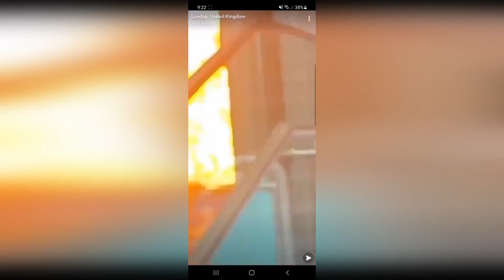Incendie dans la gare de Elephant and Castel à Londres le 28 06 2021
Environ 100 pompiers sont actuellement en train de lutter contre un incendie près de ElephantandCastle la gare où les arches ferroviaires, six voitures et une cabine téléphonique sont en feu. Il y a des fermetures de routes importantes en place, s’il vous plaît éviter la zone